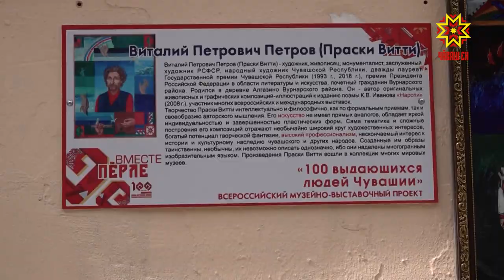Брифинг Минкультуры ко Дню Республики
500 млн рублей из федерального и 127 миллионов из республиканского бюджетов выделено в рамках празднования векового юбилея автономии.  Как отметила на брифинге  министр культуры Роза Лизакова, львиная доля этих средств — 482 миллиона направлена на улучшение материально-технической базы учреждений культуры. Часть средств — на проведение праздника. Но, пока не сняты ограничительные меры, череда ярких мероприятий пройдет в онлайн формате.